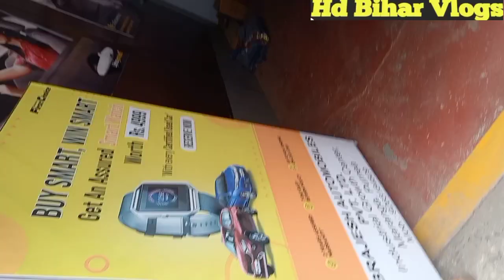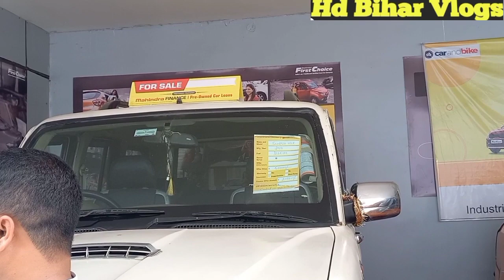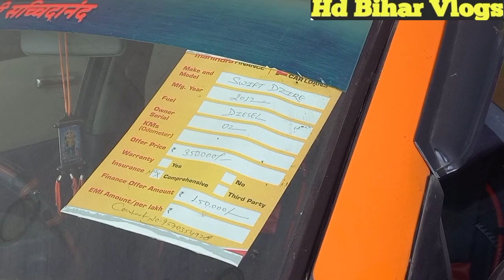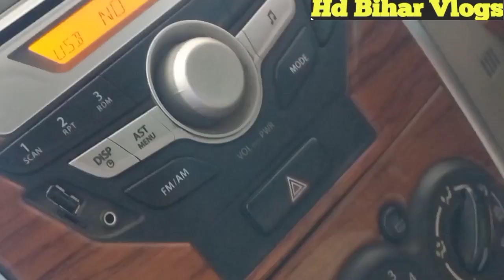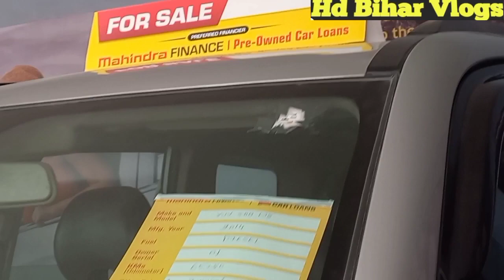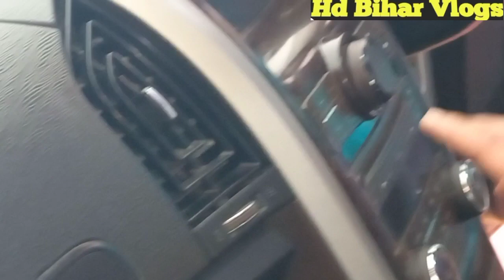सेकंड हेनड WagonR //used VLX Scorpio //Swift Dezire // XUV Tops modal // Brajesh automobiles Purnia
बैंक से खींची गाडी || सेकंड हेनड SCORPIO || मात्र 2 लाख देकर यह सोरूम है ,
                माफा पम्प से आगे  Brajesh automobiles  Mahindra first choice NH 31 पुणिॅया( बिहार )
यहाँ पर महिंद्रा companies का सभी मोडल Scorpio WagonR बहुत ही कम कीमत पर साथ ही सभी प्रकार का पेपर सही मिलेगी ट्रांसफर बहुत जलदी मिल जाती है /गाड़ी मेँ  कोई दिक्कत नही रहता है  अगर और कोई जानकारी चाहिए
 तो
contact this number
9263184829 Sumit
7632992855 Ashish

Address Brajesh Mahindra first choice Purnia

Bahut Company Ki Gari
Yahan Par Gari KHARIdi Jati he
Gari Second Hend Milta hai
used Car
Scorpio vlx
WagonR
SCORPIO s2
SCORPIO s3
SCORPIO s9

Yati Moters purnea
Shayam automobiles
Kosi Ford Purnea
car Bajar Purnea
oim sai A2Z First Choice
singh car trade purnea

purnea mein Scorpio
bihar mein Scorpio
Acha WagonR kahan milegi
original pent mein Swift Dezire
lowest price mein Swift Dezire bihar

ScorpioS ScorpioS ScorpioS Scorpio S ScorpioS Scorpios ScorpioSScorpioS Tata tiago WagonR brezza Alto K10 Safari modified four wheeler all accessories complete car bazar Purnea yati Motors Purnia shym automobiles singh CarTrade Purnia Om Sai A to Z first choice KosiFordPurnia PurniaMeinfourwheeler kahan milegi sabseSastaMeinforewheeler sabse Sasta Mein Scorpio sabse Sasta mein brezza lowest price Mein fore wheeler sabse kam price Mein gadi kahan Milenge Muzaffarpur gadi collection Patna mein gadi kahan Achcha milegi Ara Mein gadi kahan milegi fore wheeler Mein sabse Katihar mein Sasta gadi kahan milegi

sbbiharvlogs
SD vihar blogs
hd
bihar
vlogs
imam Bihar vlogs

By
      HD BIHAR VLOGS

NAME
           MD IMAM HUSSAIN